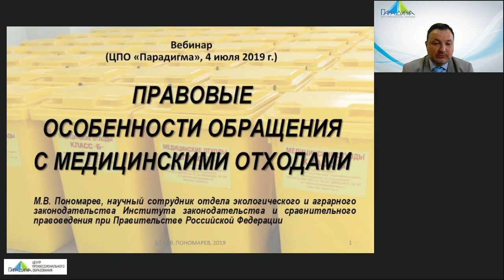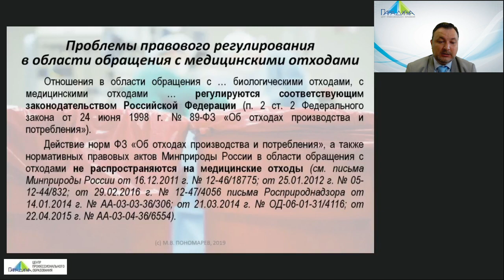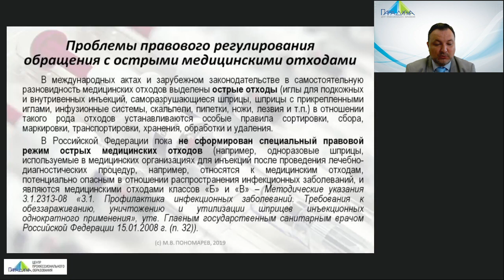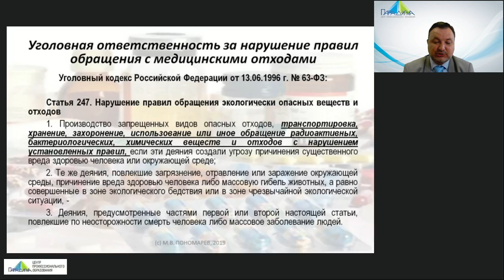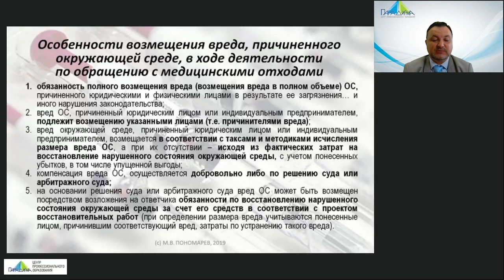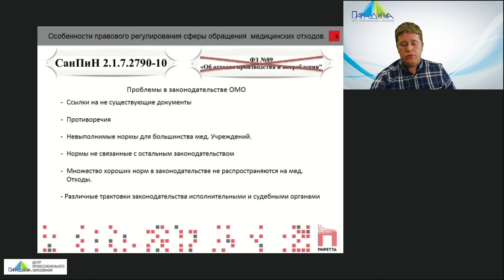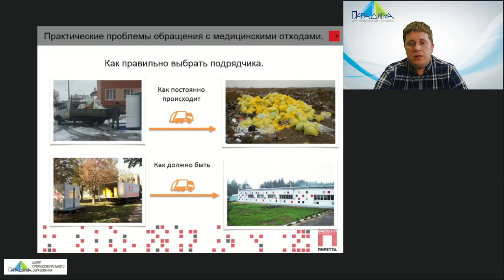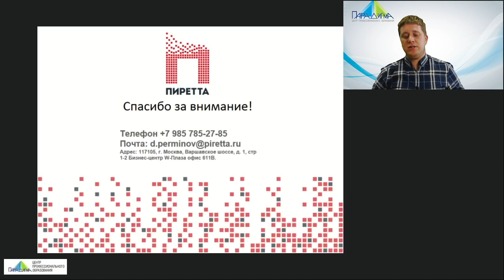Пономарев М.В. "Правовые особенности обращения с медицинскими отходами" - вебинар, 04.07.2019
Вебинар "Правовые особенности обращения с медицинским отходами", проведенный ЦПО "Парадигма" и журналом "Экология производства" 4 июля 2019 г.

Лектор - Пономарев Михаил Вячеславович, научный сотрудник отдела экологического и аграрного законодательства ФГНИУ "Институт законодательства и сравнительного правоведения при правительстве Российской Федерации"